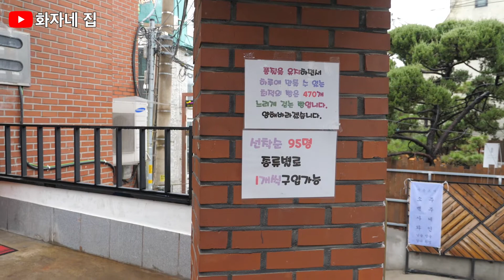식감예술! 존맛탱 카스테라 먹방! [Eating show] [Mukbang ASMR]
때는 어언 3개월 전,
남궁화자 씨가 티비를 보다가 ㅁㄹ을 탁 치며
"저 빵은 내가 먹어보고 죽어야겠다" 라고 했던 빵이 있었습니다.

하지만 웨이팅이 미친 듯이 긴데 한겨울에 객사하고 싶지는 않아서
참고 참다가 이제사 그 빵을 먹어보았습니다.

00:50  카스티야
02:10  브래핀
03:28 폴식빵
04:20 크림크로와상
05:24 카베파이
06:51 크로와상

좋아요, 구독 및 알람 해 주시면 화자씨의 소확행에 도움이 됩니다 ㅎㅎ

유튜버로 걸음마를 떼고 있는 화자네집입니다.
처음 방문해 주신 분께서는 아래 링크의 영상을 봐 주시면
남궁화자씨를 더욱 사랑할 수 있게 될 것 같습니다 :)